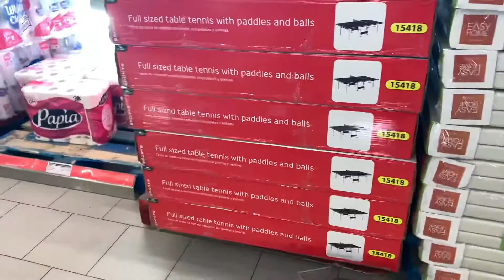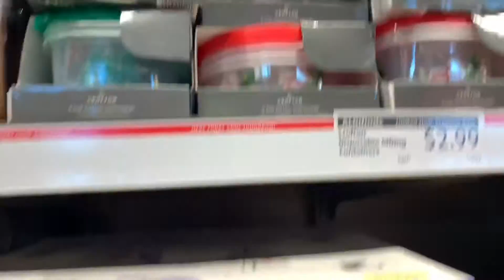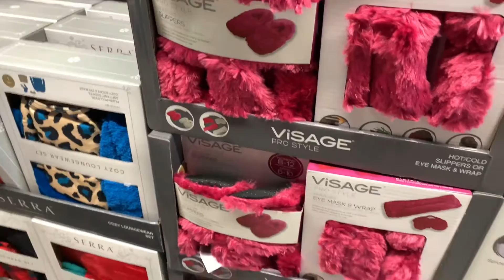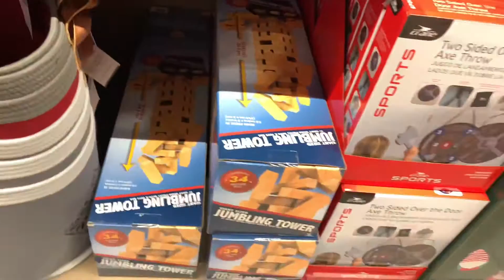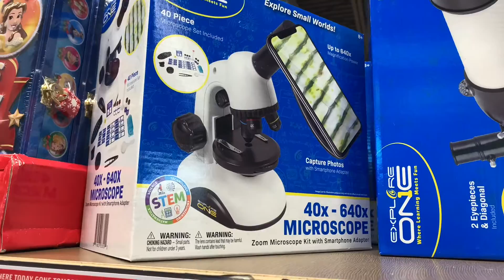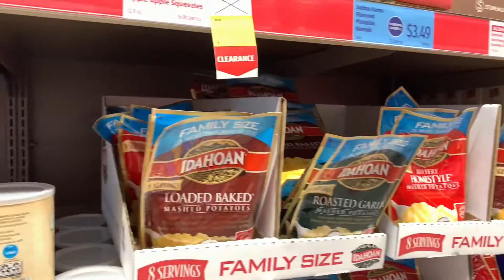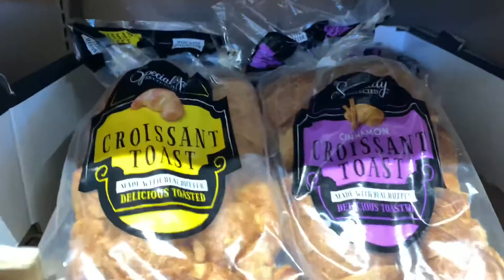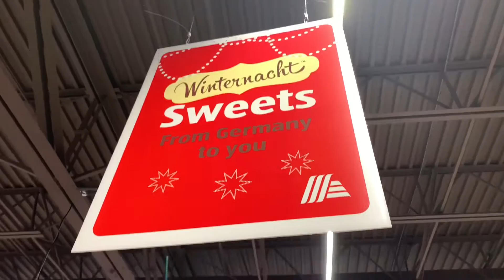Down the Aldi Aisle of Shame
Follow me for weekly walks down the Aldi Finds Aisle of Shame. I borrowed that verbiage from the Aldi Aisle of Shame Community on Facebook. This is a hilarious and entertaining community to be a part of.